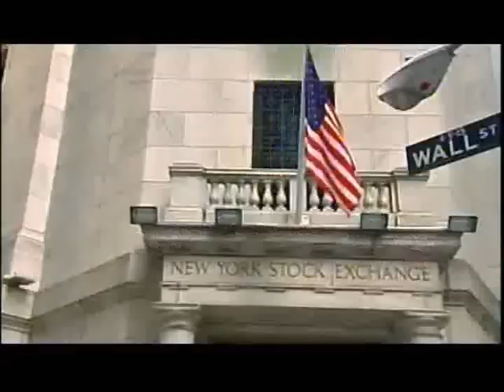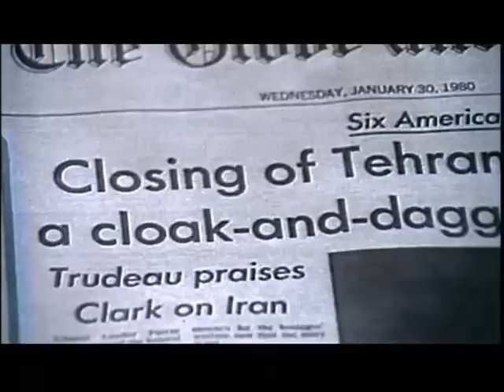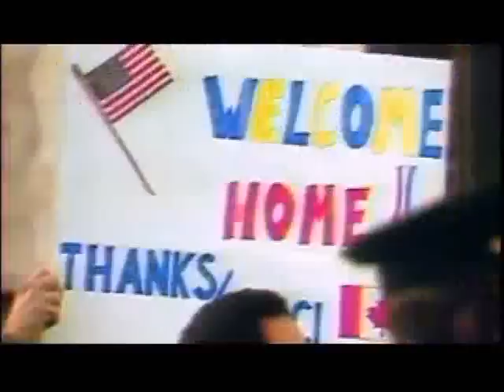"Tom Brokaw Decodes the Bond: US-Canada Relationship Unveiled"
In this captivating video, renowned journalist Tom Brokaw dives deep into the complexities of the relationship between the United States and Canada, shedding light on its fascinating dynamics. As an authoritative figure in journalism, Brokaw decodes the bond shared by these neighboring nations, unveiling unique insights into their history, diplomacy, and shared values.

Through his extensive knowledge and engaging storytelling, Brokaw explores the historical milestones that have shaped the US-Canada relationship, touching upon pivotal moments like trade negotiations, cultural exchanges, and cooperative endeavors. Delving into the intricacies of diplomacy, he uncovers the delicate balance of cooperation and occasional tensions that characterize this North American alliance.

With his signature eloquence and firsthand experiences, Brokaw elucidates how the US and Canada have consistently stood as crucial allies, supporting each other in times of peace and adversity. From military partnerships and intelligence sharing to economic ties, this video provides a comprehensive understanding of the immense importance of the US-Canada relationship on the global stage.

Tom Brokaw's unique perspective bridges the gap between these two nations, revealing the common threads that bind their histories, cultures, and aspirations. By decoding the intricacies of this special bond, he demonstrates how the shared values of democracy, human rights, and freedom have solidified the friendship between these two influential countries.

Don't miss this illuminating exploration of the US-Canada relationship, as Tom Brokaw unravels the layers of history, politics, and camaraderie that have made it a cornerstone in North American relations. Tune in now to gain valuable insights into this extraordinary alliance!

TomBrokaw explains the relationship between the US and Canad in a pre-recorded short film that aired on NBC, prior to the Opening Ceremonies of the 2010 Winter Olympic Games in Vancouver, British Columbia, Canada on Feb. 12th, 2010. Tom Brokaw explains the relationship between Canada and The United States